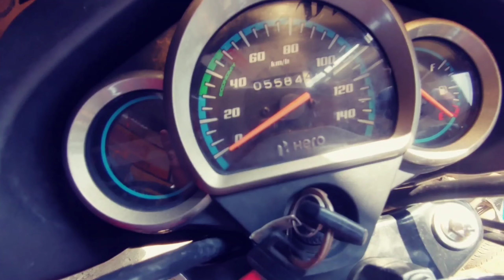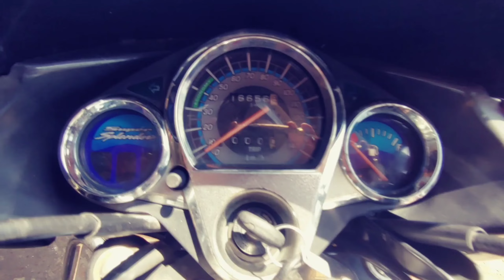Second Hand Bike in Birbhum / 2nd Hand Bikes Power House More Dubrajpur Birbhum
Best Second hand Bike Market in Birbhum
Used Bikes in Birbhum Starting From Rs 25000
Used Bike in Birbhum Only Rs 30000
cheap second hand bikes showroom in birbhum
BIGGEST USED BIKE MARKET IN BIRBHUM

Used Premium Bike's in Birbhum

2nd Hand Bike Wallah (You tube)
platform and an intermediary between its users and the Automotive Dealership which gives the information to its Users to buy their preferred Two/Four Wheeler only provides information about Vehicle and its Dealership
and does not take any responsibility of the vehicle condition , authenticity or any documentation .

Avenger
Apache
Pulsar
FZS
royalenfield
THUNDERBIRD
RS200
KTM
DUKE
R15
YAMAHA
HONDASHINE
MT15
second hand bike​
used bikes​
2nd hand bike​
second hand bikes in kolkata​
used bikes in birbhum
2nd hand bike and scooty​
bike and scooty in birbhum​
cheapest bikes​
cheapest bikes in birbhum​
used scooty in kolkata​
kolkata bike market​
used bike and scooty​
bikes underv10000​
bikes under 50000​
scooty under 20000​
best quality bikes​
kolkata secondvhand bikes​
scooty in kolkta​
buy bikes and scooty​
bike in hooghly​
second hand bikes in Hooghly​
Hooghly bike market​
used bikes in hooghly​
2nd hand scooty in hooghly​
cheapest bike in west bengal​
cheapest bike in hooghly